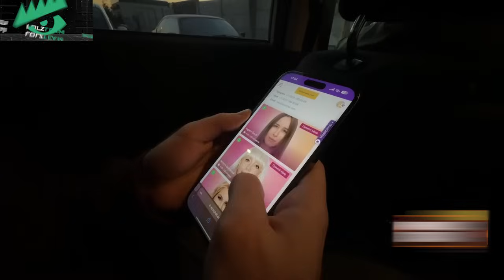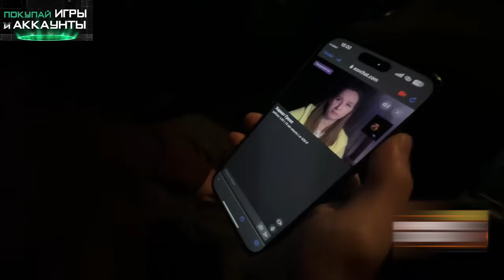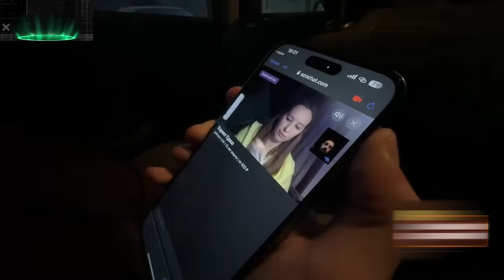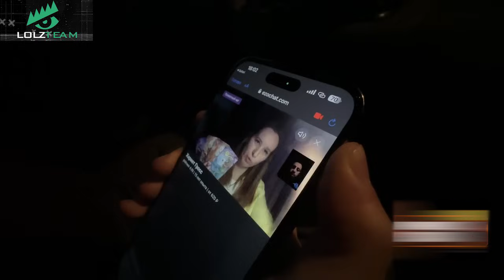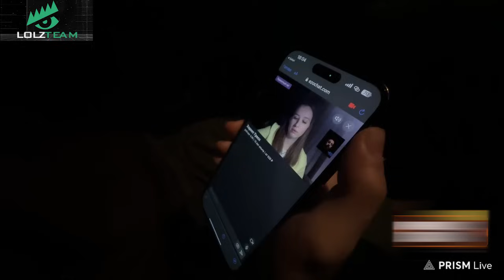РЕНАТКО И КЕРИМ ЖЕСТКО УГАРАЮТ С ГАДАЛКОЙ 😂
- ПОКУПАЙ ДЁШЕВО И БЕЗОПАСНО (LOLZTEAM MARKET)